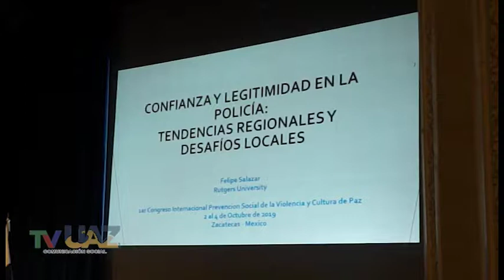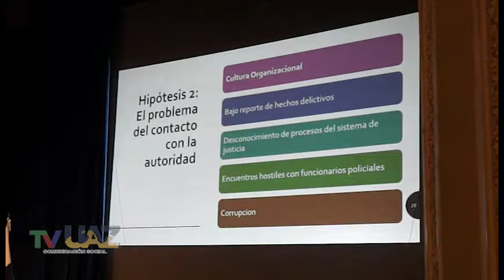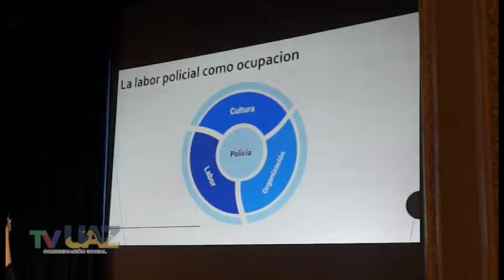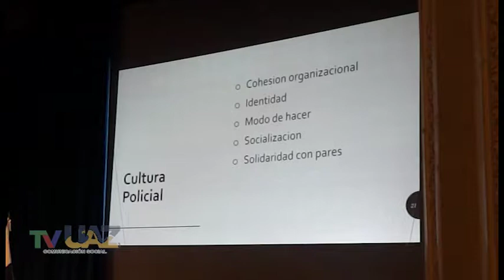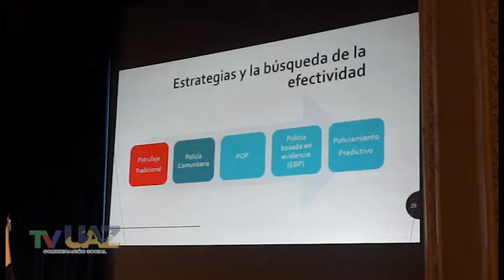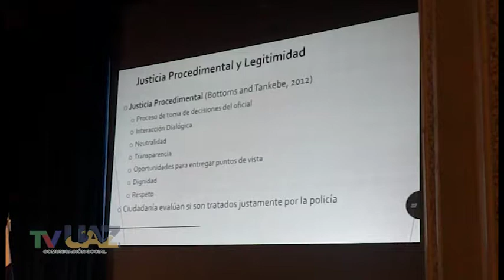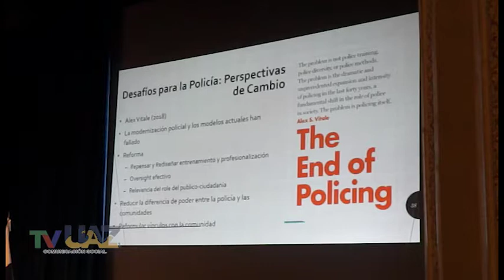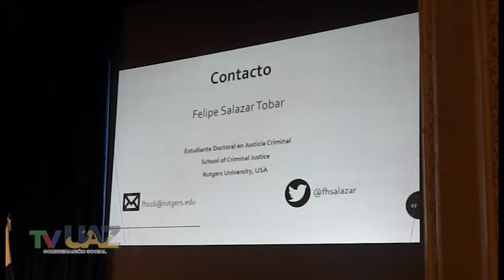Felipe Salazar: "Confianza y Legitimidad en la Policía..."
Conferencia del doctor Felipe Salazar: "Confianza y Legitimidad en
la Policía: Desde tendencias regionales a desafíos locales.", presentada durante el 1er Congreso Prevención Social de la Violencia y Cultura de Paz, celebrado en la ciudad de Zacatecas, México, los días 2, 3 y 4 de octubre de 2019.